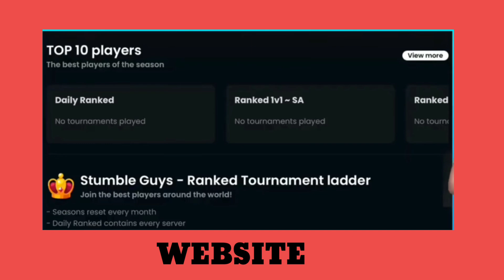Stumble Guys 0.34 Update Full Information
🎵〢𝐒𝐎𝐍𝐆  :
• Intro : They Watchin Me [NCS]
• Video :  Diviners - Savannah
• Outro : Chill Hip Hop Beat Instrumental
📱〢𝐃𝐄𝐕𝐈𝐂𝐄 : OPPO F19 PRO 8/128
👨‍💻〢𝐄𝐃𝐈𝐓𝐈𝐍𝐆 : • Video : Kinemaster
                      •Thumbnail : Pixellab & PicsArt

When will New Update come ?
Nb Clan War
No Checkpoint
No Checkpoint Challenge
Stumble Guys Challenges
How to Play Clan War in Stumble Guys
How to Play Tournament in Stumble Guys
Stumble Guys Clan War
Block Dash Hacker Moves
Stumble Guys Tips and Tricks
Stumble Guys Sneak Peak
Stumble Guys Montage Song
stumble guys punch montage
stumble guys beat sync montage
how to make stumble guys montage
stumble guys noob to pro montage
Stumble Guys Montage for Aniket Sonu
How to get free Stumble Pass
Sai The Stumbler
Stumble Guys Special Skin
Block Dash Hacker Tricks
how to get Special Skin in Stumble Guys ?
how to get Special Skin in Stumble Guys for free ?
XYZ CLAN Stumble Guys
XYZ Clan War
NB CLAN STUMBLE GUYS
TOP SG CLANS
TOP Stumble Guys Clans
Aniket Sonu Clan
Aniket Sonu Private Tournament
Block Dash All Tips and Tricks
Stumble Guys Space Race
Stumble Guys Space Race Tips and Tricks

NB SAI
NB OFFICIAL
NB DUNGU
NB PANDA
NB FAFINAR
NB MENTOS
NB BULLET
stumble guys, stumble guys burlas,
stumble guys brasil, stumble guys br,
stumble guys portugal,
portugal, stumble guys live,
live, khortex,
chaves games,
kurono,
bruxinho,
nickoffz,
maluco,
maluco yt,
maluco sg,
nome vermelho,
torneio,
maluco torneio,
novo modo, nova atualização,
atualização 0.34,
como ter nome vermelho,
torneio khortex,
torneio chaves games, stumble guys block dash,
block dash,
avaliando truques,
truques e burlas,
melhores truques,
block dash truques, block dash burlas,
block dash avaliando truques,
stumble guys dicas,
melhores truques no stumble guys, stumble guys videos,
especial visuais
Block Dash 6 minutos
All Your Pain in one video
Eric Carr stumble guys
Stumble Guys Brazil

Dynamitron Montage
Stumble Guys Dynamitron
Stumble Guys Special Skins